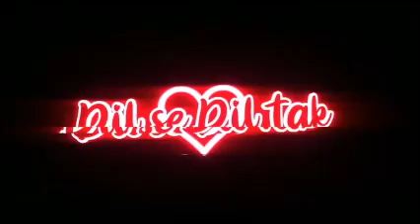dil se dil tak season6 with rj naresh episode16 2020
Rukmani Verma from Rajasthan is  the guest of honor in the segment:
"YAADO KA SAFARNAMA"
RJ naresh discussed the topic,
"RELATIONSHIP TRAPS TO AVOID???"
in the second segment of the show:
"TERI MERI BAAT"
Ms. Lovee presented last feature of the show:
"LOVE TIP OF THE WEEK"
post your views in commentbox.
you can suggest any topic to be discussed in the show